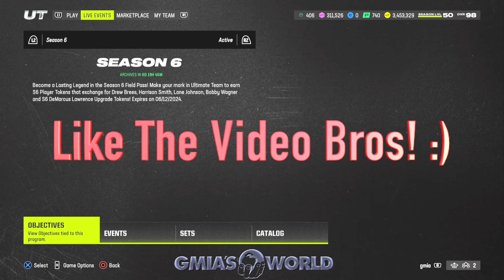HOW TO PREPARE FOR “SEASON 7” PROMO RIGHT NOW IN MADDEN 24! Madden 24 Ultimate Team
Mind-blowing Madden 24 Ultimate Team (MUT 24) tips and tricks for dominating the game! Pro-level strategies, player reviews, and pack openings. Don't miss out on the best MUT 24 content on YouTube!